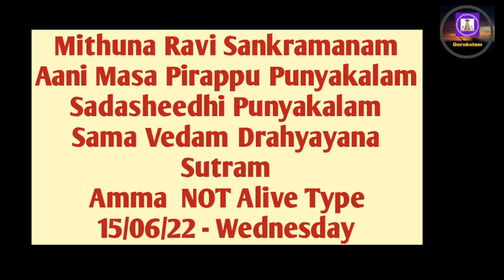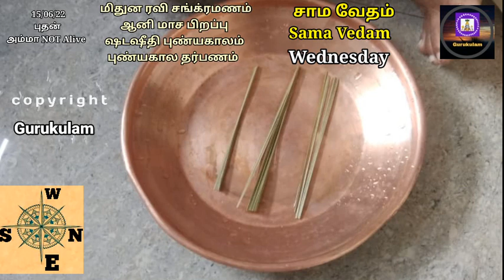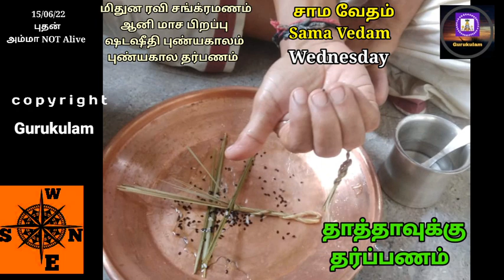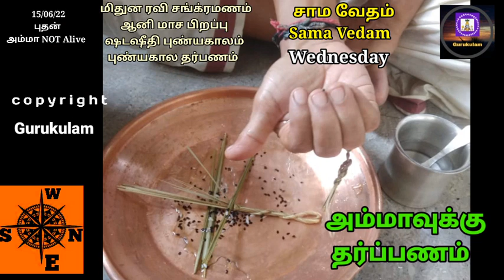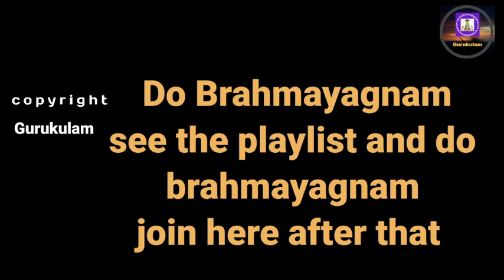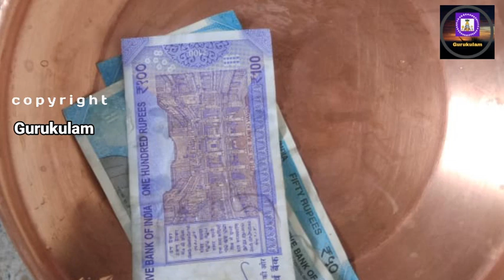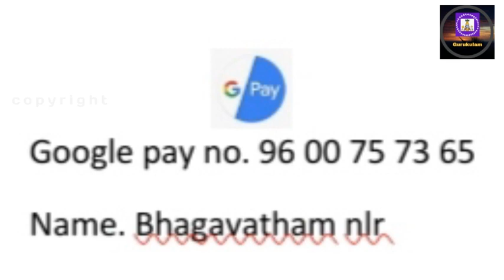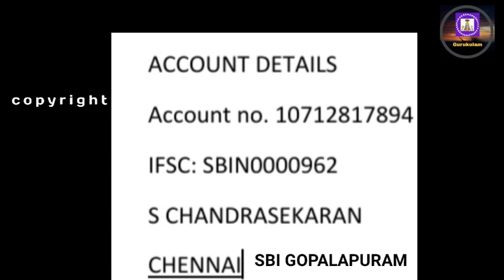Mithuna Ravi Aani Masa Sadaseedhi Punyakalam Sama Vedam Drahyayana Sutram Amma NOT Alive 15/06/22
Mithuna Ravi Sankaramana Puniyakala Tarpanam. Aani Masa Pirappu Punyakalam tarpanam. Shannavathi Sadaseedhi Punyakalam. 16/06/22 Wednesday.
This video is for Sama vedam Drahyayana Sutram. also and for whom Amma is Not alive can follow this video.
1. Google Pay - 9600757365 - verify name - Bagavatham nlr.
2. Phone Pe, Paytm, BHIM - 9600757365 - S Chandrasekaran
3. BHIM - 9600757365 S chandrasekaran.
4. WhatsApp payment - 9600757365 S chandrasekaran
3. Net Tr: account no. 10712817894 - S chandrasekaran. SBI Gopalapuram, IFSC: SBIN0000962
Shri Gurubyonamaha.
Aasirvadams.